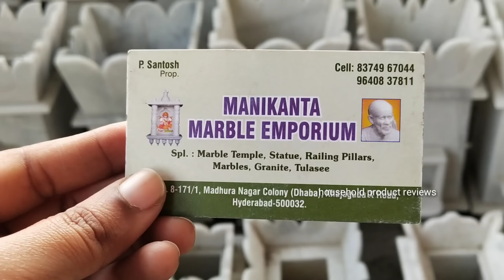Marble God mandirs and Tulasi kota collections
దేవుని మందిరాలు